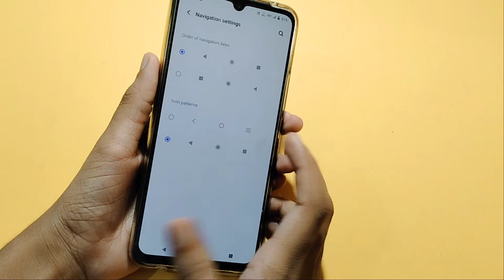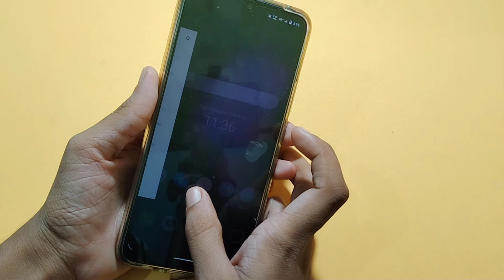Vivo V21 Neon Spark full screen gesture setting | how to use system navigation | set navigation bar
set navigation button
navigation gesture use kaise kare
how to customise navigation botton in Vivo V21 Neon Spark
navigation botton customise kaise karen
how to use navigation gesture in Vivo V21 Neon Spark
how to use screen gesture in Vivo V21 Neon Spark
Vivo V21 Neon Spark swipe up gesture navigation
navigation gestures kaise kare
screen of gesture kya hai
full screen gesture kaise use kare